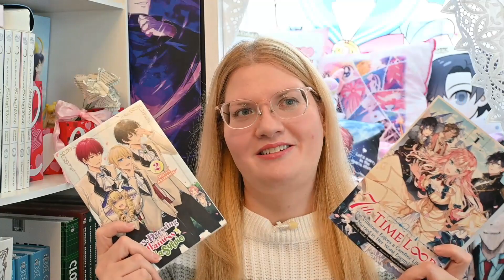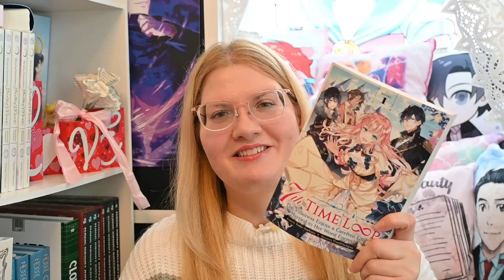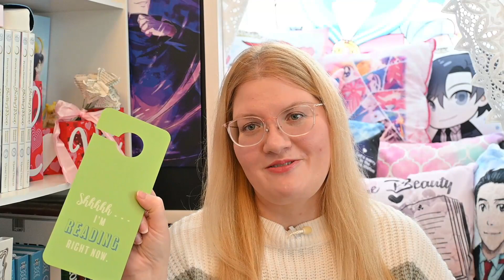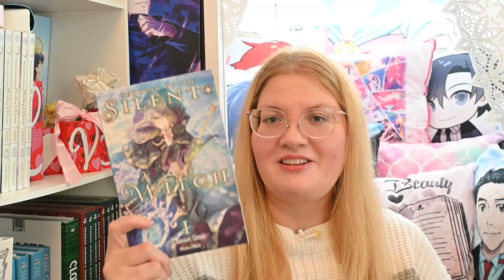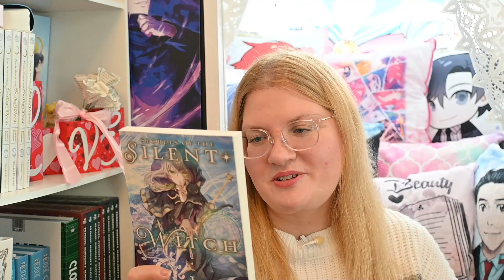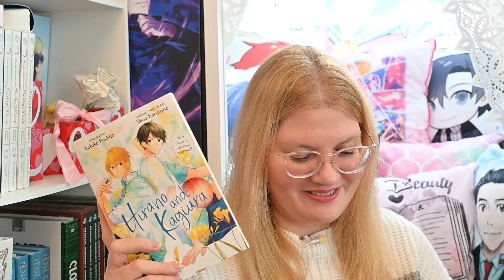March 2023 TBR Game & Ultimate Reading Challenge